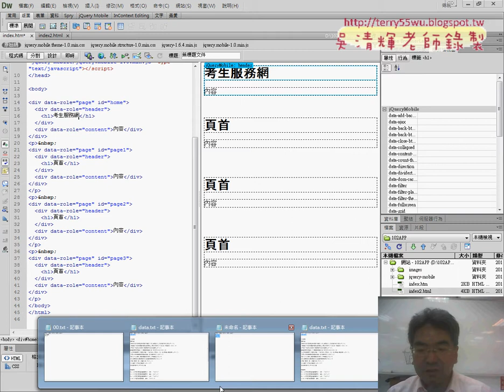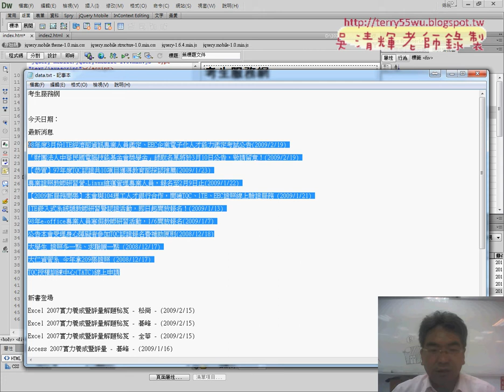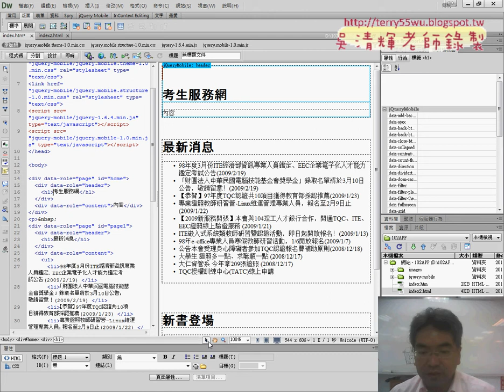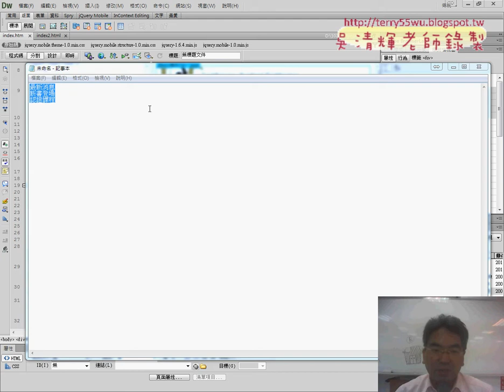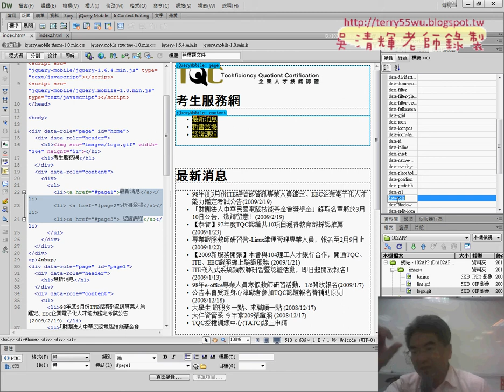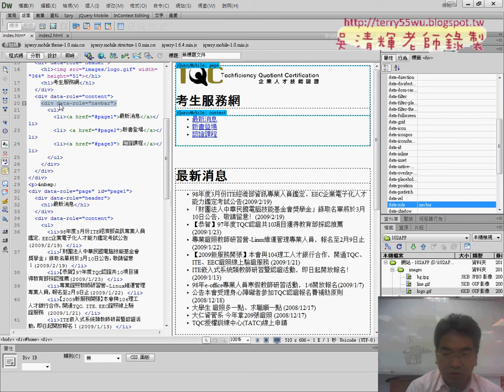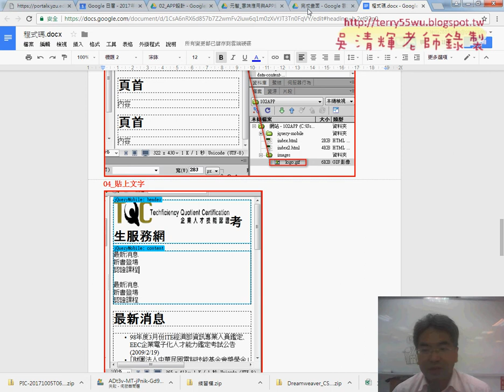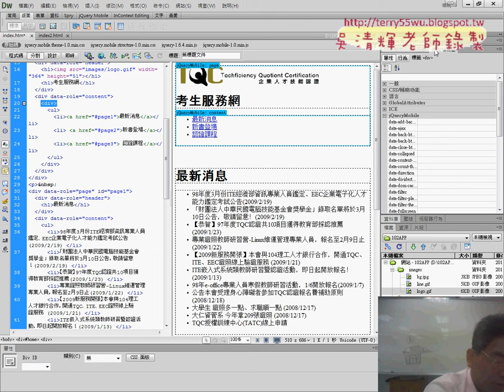03 建立導覽列navbar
元智_雲端應用與APP設計01&02(DWCS6環境與建立第一個102APP&修改操作介面與增加四個頁面&建立導覽列(navbar)&增加ICON與顏色與回首頁按鈕)

上課內容：
第1次
01_DWCS6環境與建立第一個102APP
02_修改操作介面與增加四個頁面
03_建立導覽列(navbar)
04_增加ICON與顏色與回首頁按鈕